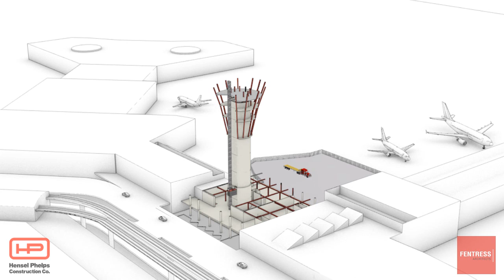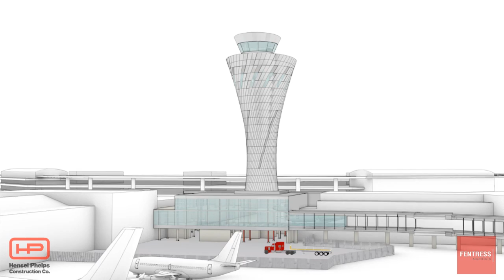SFO New Air Traffic Control Tower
A new Air Traffic Control Tower will take shape over the next two years at SFO. This video, from Hensel Phelps Construction Co., shows a sped up version of the building process and a look at the final iconic structure.